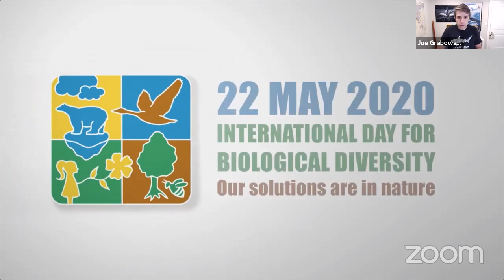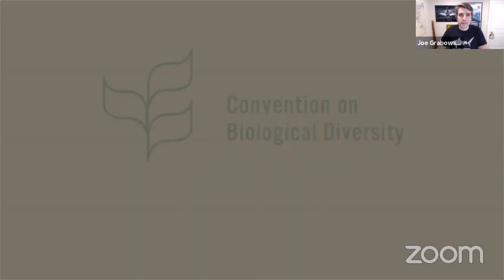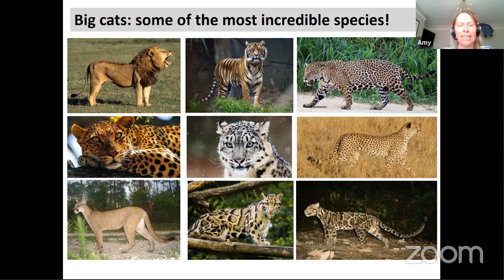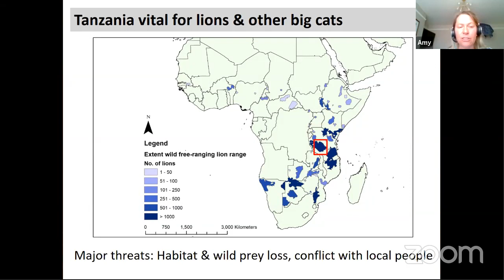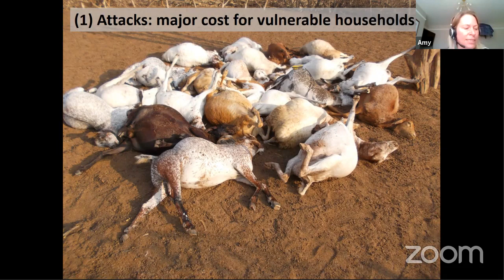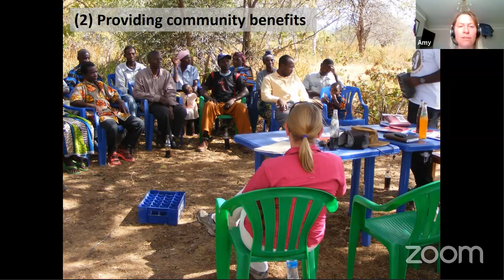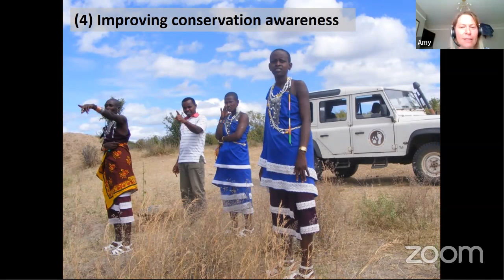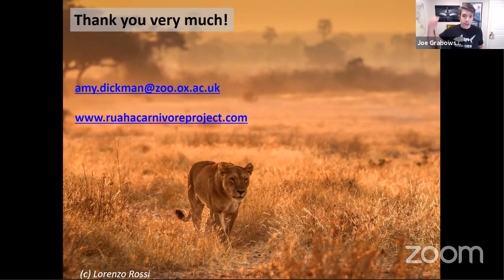Amy Dickman | Cats, Cows & Camera-traps: Community Conservation in Tanzania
Amy is the Founder and Director of Tanzania's Ruaha Carnivore Project, which works to reduce human-widllife conflict and empower local communities through conservation. Here she will give insights into the challenges of trying to protect lions and engage remote tribal communities, and to build a better future for both people and big cats.